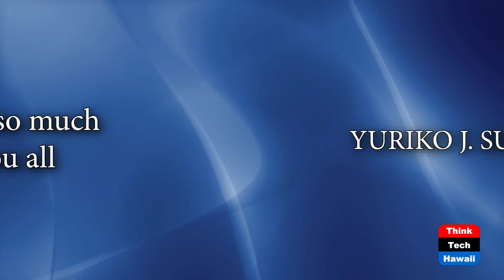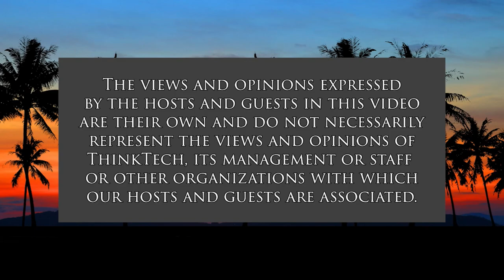The Most Predictable Recession in History (The Prince Of Investment)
Is a recession looming for the US?